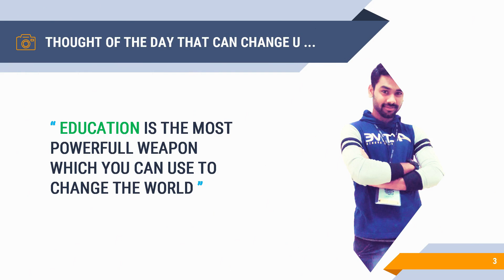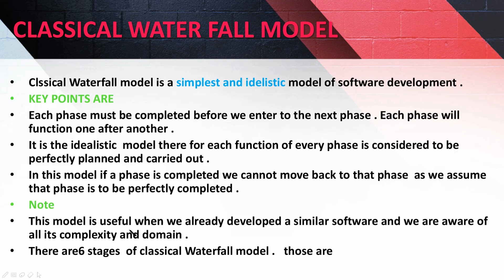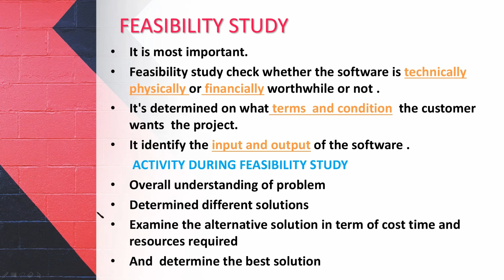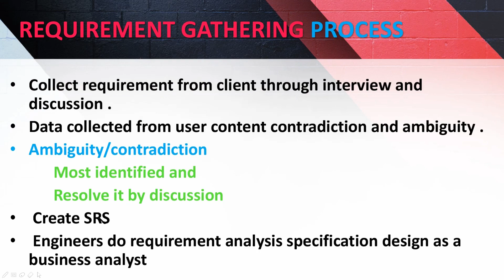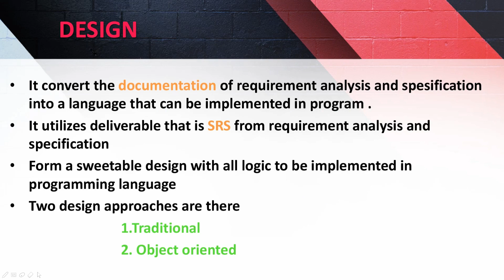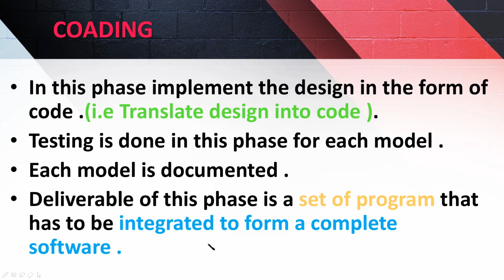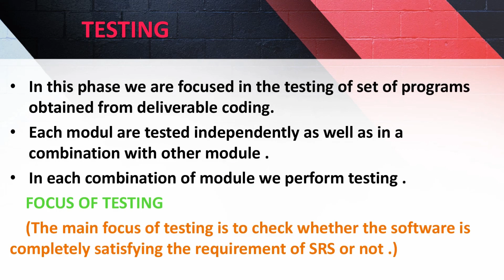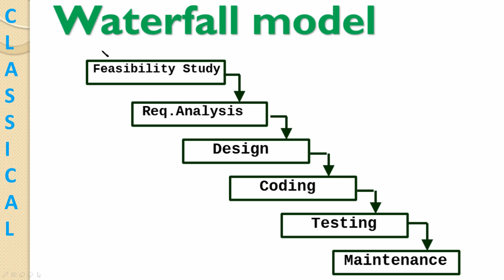CLASSICAL WATERFALL MODEL - In Software Engineering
Classical Waterfall model is a simplest and idealistic model of software development.
KEY POINTS ARE
Each phase must be completed before we enter to the next phase . Each phase will function one after another .
It is the idealistic model there for each function of every phase is considered to be perfectly planned and carried out.
In this model, if a phase is completed we cannot move back to that phase as we assume that phase is to be perfectly completed.
Note
This model is useful when we already developed a similar software and we are aware of all its complexity and domain.